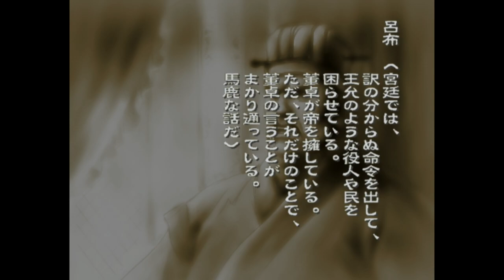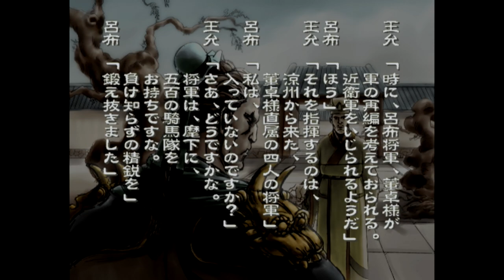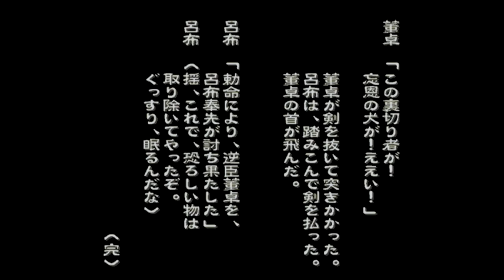（PS2）北方謙三 三国志 プレイ動画28 by KANAN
PS2「北方謙三　三国志」「北方謙三　三國志」

目標：エンディングを見る